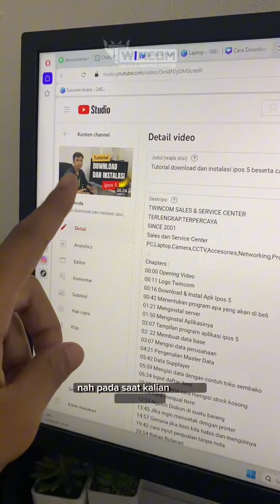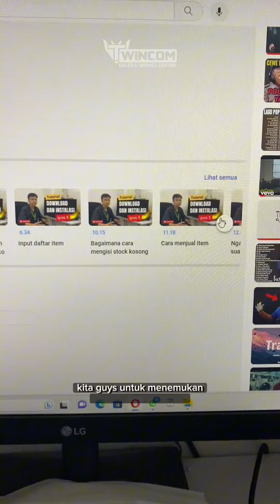Cara membuat segmen di YouTube!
Wajib save sih!
ini dia cara membuat segmen di YouTube!.
ga sampe situ gua mau kenalin ke kalian keyboard membran dengan 12 multimedia keys dan sudah singel backlit dan di dukung dengan waterproof design harga terjangkau cuman 70 Ribuan bisa di bawa pulang!.